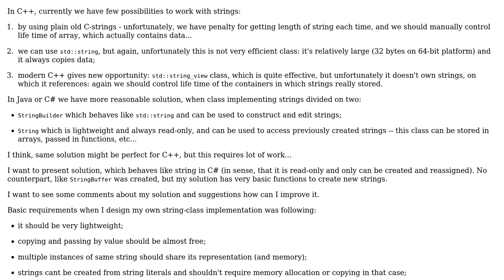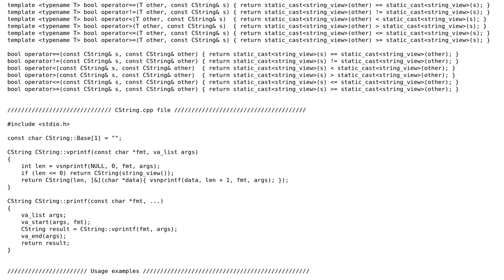Lightweight read-only string implementation (C++)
With thanks & praise to God, and with thanks to the many people who have made this project possible! | Content (except music & images) licensed under CC BY-SA | Music | Images & others | With thanks to user Toby Speight user okosenkov user fk0 user dfhwze and the Stack Exchange Network Trademarks are property of their respective owners. You are responsible for your own actions.